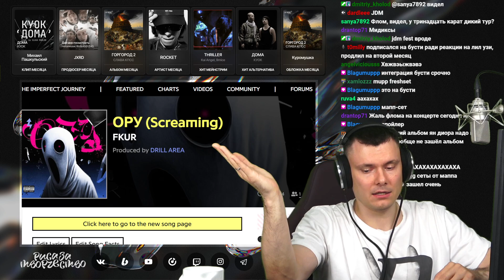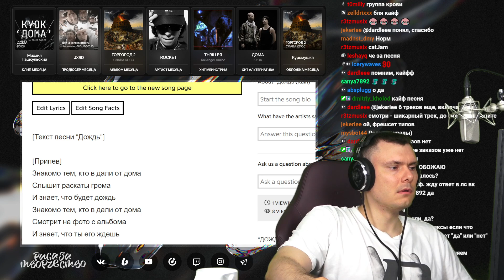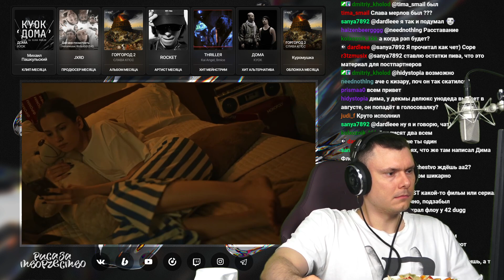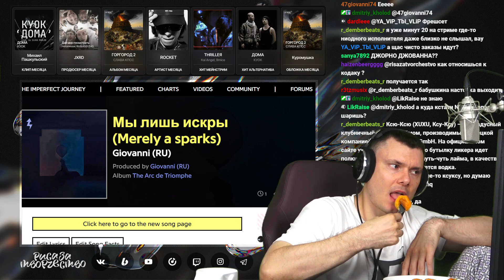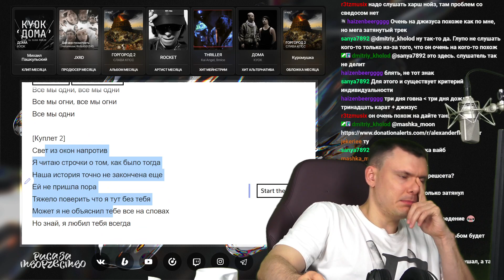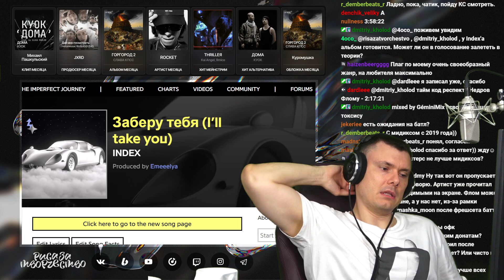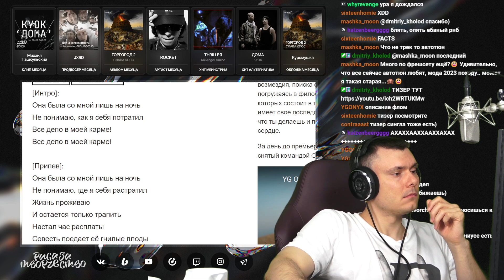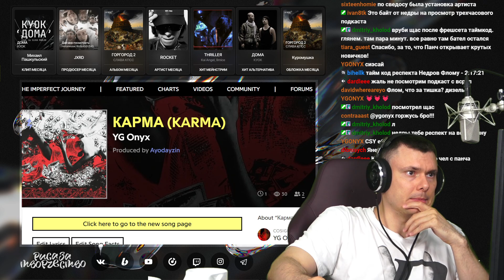ТРЕКИ ФРЕШМЕНОВ - 10 (FKUR, Рельсы, владиджи, Giovanni, INDEX, splashy.check, YG Onyx)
Слушаем треки фрешменов и ребят с РЗТПАНЧ Freshset!